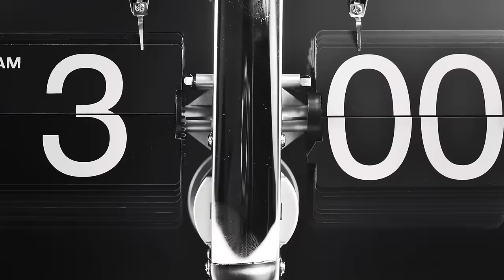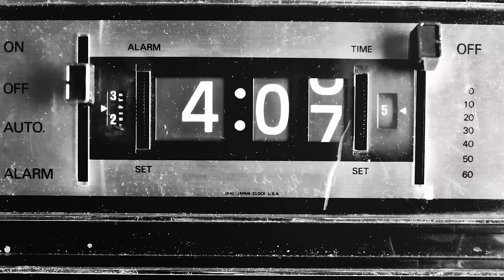Bianca Atzei - La Strada Per la Felicità (Laura) - Official Video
Regia e Dop: Gaetano Morbioli
Casa di Produzione: Run Multimedia
Editing: Mauro Pittarello
Producer: Carlotta De Conti
Aiuto Regia: Francesco Cosenza
Assistente di Produzione: Valentina Raso
Responsabile Tecnico: Guglielmo Magagna